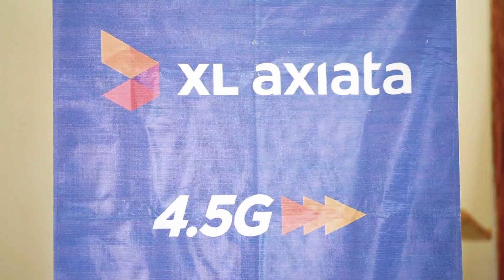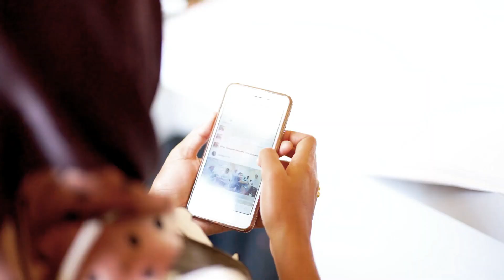KelasLiterasiDigital "Pengenalan Instagram Untuk UKM Perempuan" - Labuan Bajo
Hai Sisters! Demi memajukan perempuan Indonesia, Sisternet telah hadir dalam event KelasLiterasiDigital dengan tema "Pengenalan Instagram Untuk UKM Perempuan" di Labuan Bajo, pada Selasa, 10 September 2019 lalu, nih, Sisters!

Sisternet ingin mengajak kita, nih, para cewek di Labuan Bajo untuk mengenal Instagram lebih jauh, tentunya untuk hal-hal yang positif, dan berguna untuk kehidupan kita sebagai perempuan untuk LebihBaik, Sisters.

Adapun pembicara KelasLiterasiDigital dengan tema "Pengenalan Instagram Untuk UKM Perempuan" di Labuan Bajo kali ini adalah Sister @adeliapanjaitan dari Sisternet - XL Axiata.
Nggak nyangka, deh, banyak sekali peserta yang antusias sehubungan dengan tema event kali ini, lho, Sisters!

XL Axiata dan Sisternet akan terus mendukung perempuan Indonesia dimanapun dan kapanpun, Sisters, dan pastinya akan terselenggara event-event menarik selanjutnya sampai ke seluruh pelosok Indonesia, lho, Sisters!

Kalau kamu nggak mau ketinggalan, pantau terus ya!